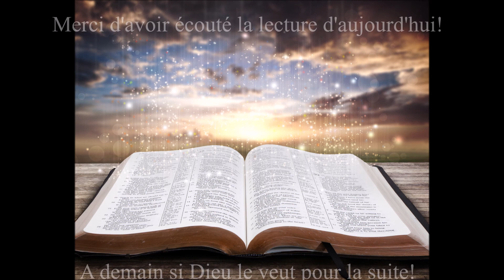Écoute de la Bible du 27 Mai